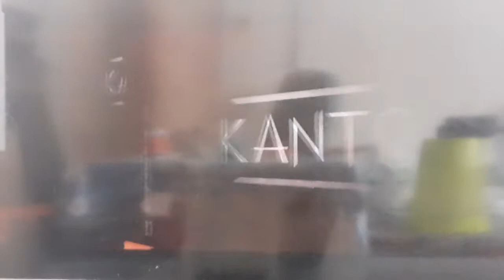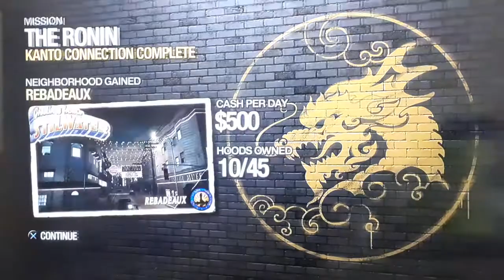Saints Row 2 - Mission #10 - Kanto Connection (PS3)